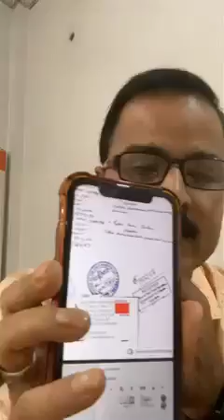Chakma Autonomous District Council Demand no toiye saha